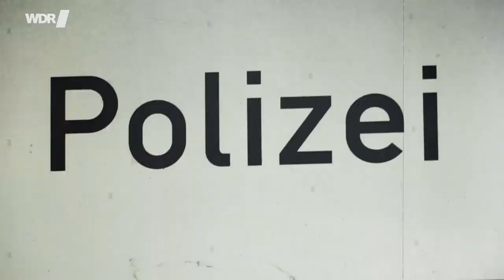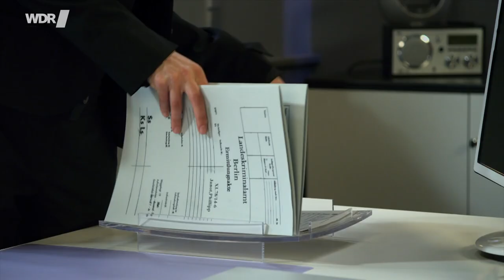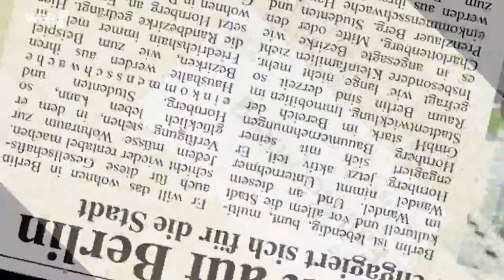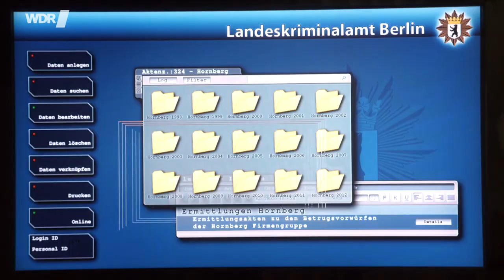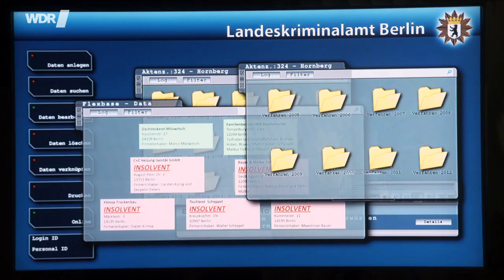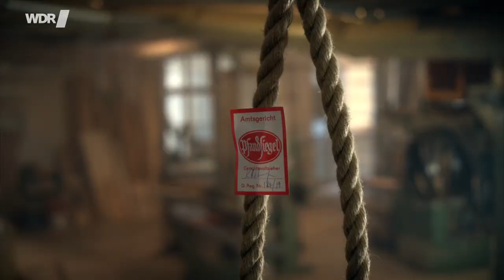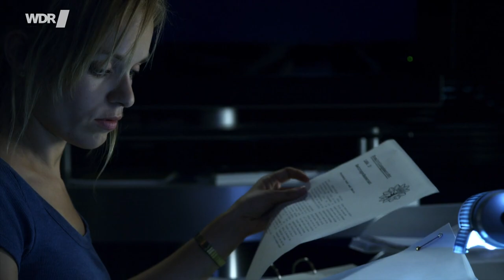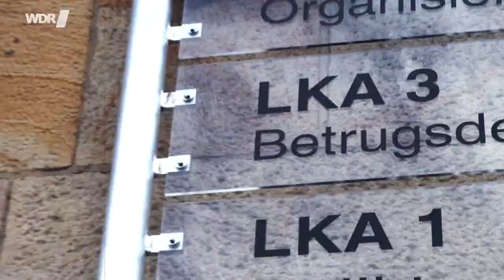Heiter bis tödlich: Hauptstadtrevier -1. German Detective Thriller/ Crime Series. Deutsch TV.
Dedicated to Die Deutsche Polizei ( German Police) who keep citizens safe & allow civilization to run.

Synoposis:
Detective Julia Klug ( played by German actress Friederike Kempter) joins the Berlin Police Department as an assistant but quickly rises the ranks using her intelligence, quick wit & combat skills to bring the perps to justice.